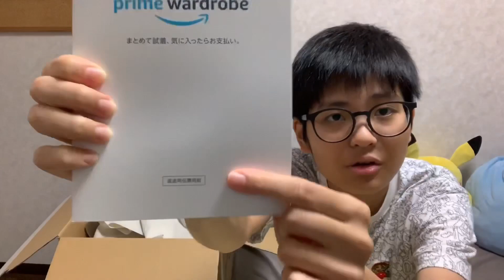Amazonの新サービス「prime wardrobe」がすごい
沖縄から世界へワクワクを発信！！